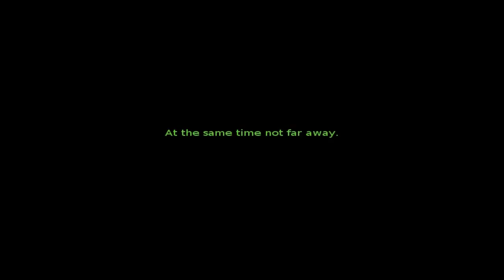Edna bricht aus Teil 4 Flucht